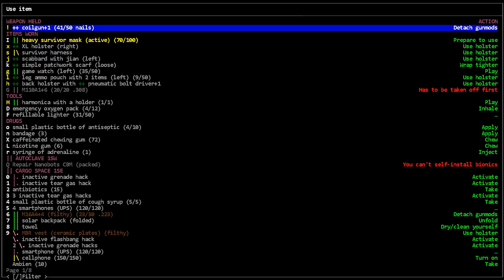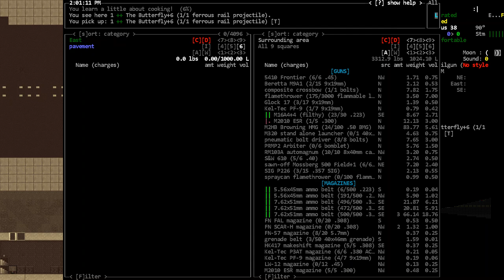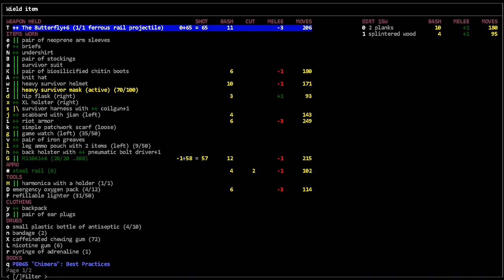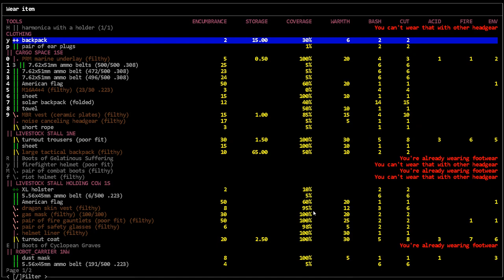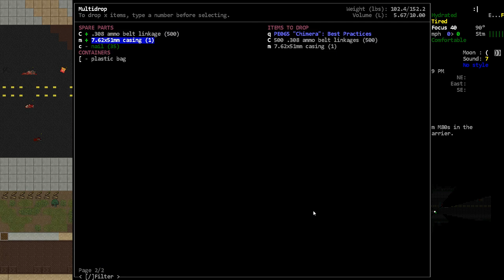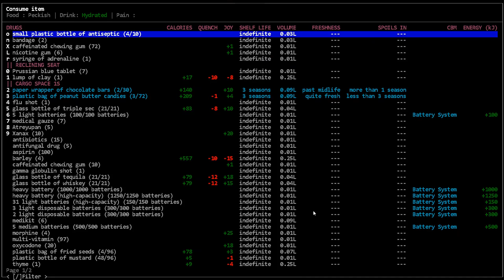Dancing with the Zeds - [Nosh] Cataclysm Dark Days Ahead - Episode 96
This is mostly us just fighting and pushing east into the city.